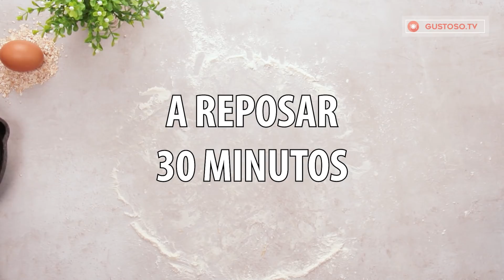Galletas francesas con un relleno especial - No es suficiente una bandeja| Gustoso.tv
Ingredientes:
jugo de limón - 10 ml
leche - 120 ml
polvo para hornear - 10 g
ralladura de limón - 1 pieza
sal - 5 g
A reposar - 15 min

Relleno:
nueces - 200 g
azúcar - 50 g
canela - 10 g